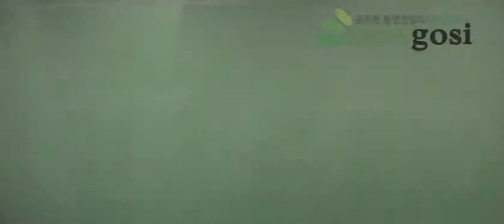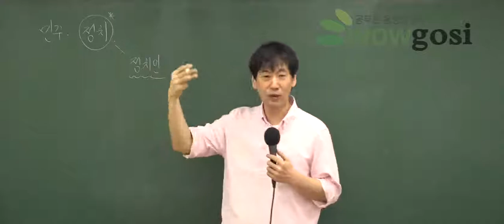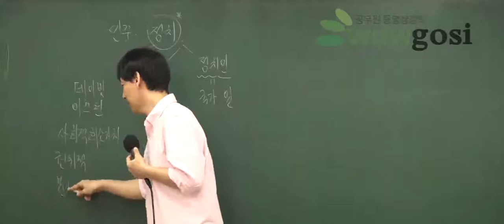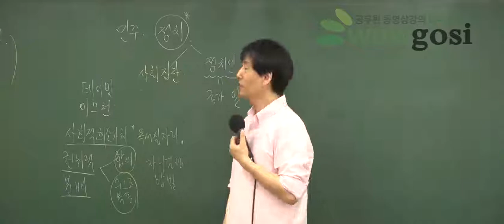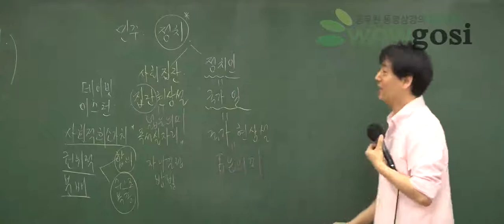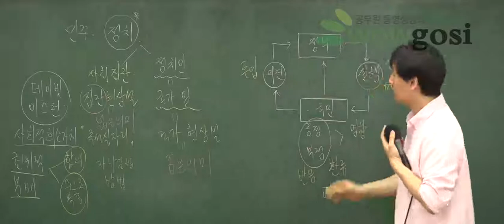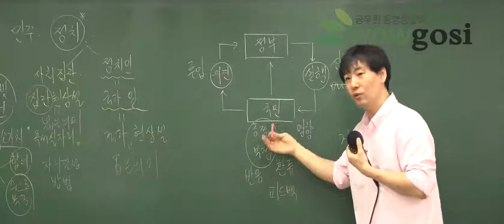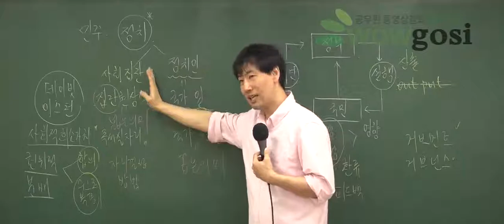9급 조리직시험대비 조리직 사회 '민주정치의 의미'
실강기반의 조리직공무원 합격률 No.1 와우고시입니다.

9급 조리직공무원 조리직 사회 이현재 선생님의 민주정치의 의미 강의영상입니다.
공무원 수험에서는 민주정치의 의미를 어떻게 설명할까요?